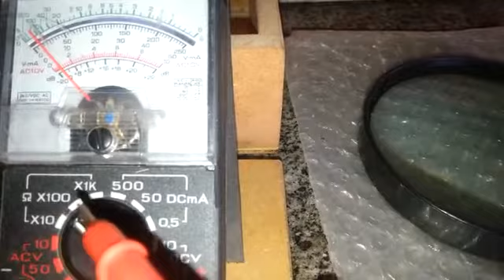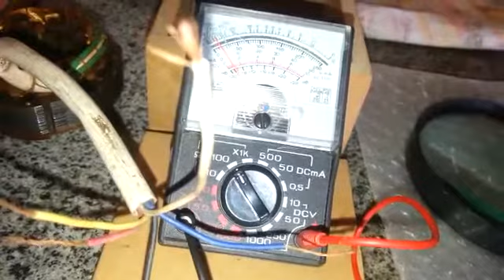testando bobina com multimetro analógico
Neste vídeo mostro teste de bobina motor de ventilador com um multimetro.  Dê o seu Joinha!